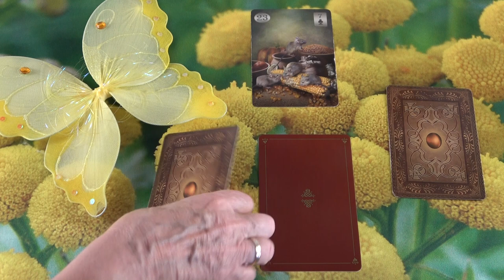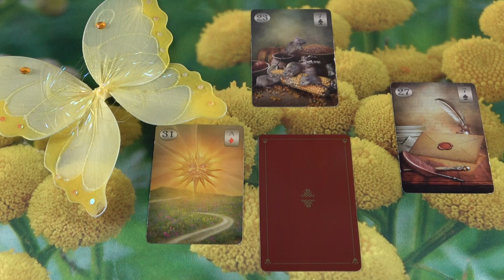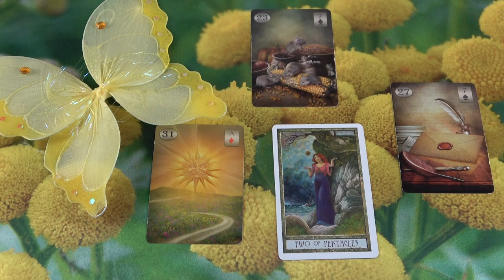Mit gondol, mit érez és mit fog tenni?💖Szerelmi jóslás💖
Kép: shutterstock/Colorfuel Studio

Telefonos elérhetőségem jóslásra:
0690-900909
750Ft/Perc

Átutalás:
Erste Bank
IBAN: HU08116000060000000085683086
BIC: GIBAHUHBXXX
Tulajdonos: Dendera Susanna Medici

Védikus Csillagjegyek:
Kos: kb. Április 13-tól Május 13-ig
Bika: kb. Május 13-tól Június 14-ig
Ikrek: kb. Június 14-től Július 15-ig
Rák: kb. Július 15-től Augusztus 16-ig
Oroszlán: kb. Augusztus 16-tól Szeptember 16-ig
Szűz: kb. Szeptember 16-tól Október 16-ig
Mérleg: kb. Október 16-tól November 15-ig
Szkorpión: kb. November 15-től Dezember 15-ig
Nyilas: kb. December 15-ől Január 14-ig
Bak: kb. Január 15-től Február 12-ig
Vízöntő: kb. Február 12-től Március 13-ig
Halak: kb. Március 13-tól Április 13-ig